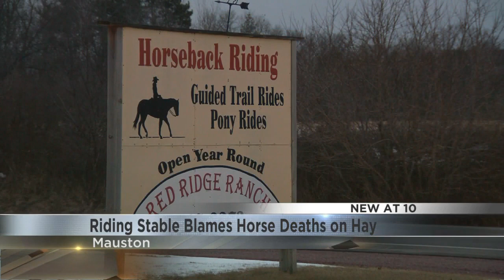Riding Stable Blames Horse Deaths on Hay